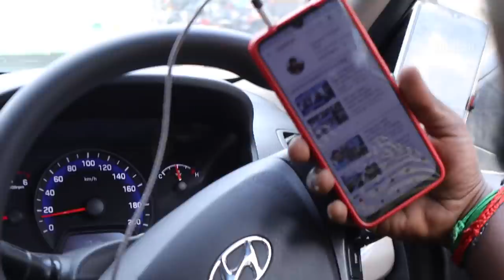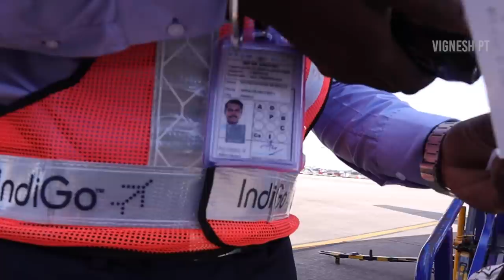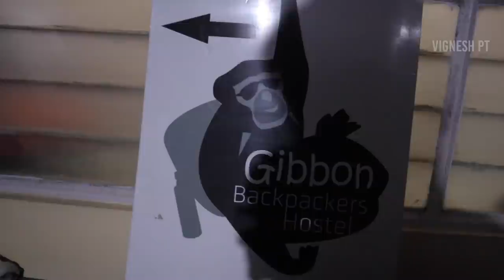Carrying a DRONE on a PLANE | MEGHALAYA RIDE Ep 1 | Tamil | Ft. @Number Plate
The most awaited trip after Ladakh, is here. The North East, especially Meghalaya. This was an 8 day trip, from January 10th, to the 18th (2020).
I myself, was nervous about carrying my new drone on a plane. Whether to carry it on hand baggage, or checking luggage, but decided to carry it as hand baggage for safety concerns. Watch the video to find out if I had a problem.
We (Me, @NumberPlate , and few other friends) started from Chennai and travelled by flights to  Guwahati, where we had rented bikes from Zola Adventures. We stayed in Gibbon Backpacker hostel, in Guwahati over the night, and started to Sohra (Cherapunjee) the next day.

Thanks to WrongTurnClub for making all the arrangements in prior, so that we have a smooth trip. Contact them if you want to go on such trips.

My Primary Camera
GoPro Hero 5 Session
To record environment sounds
GoPro Hero 7 Black
Wide Lens for Mobile Phone (For super wide and macro shots)
GoPro Helmet Chin Mount
Rode VideoMicro Compact
GoPro Underwater Housing
Waterproof Floating Hand Grip